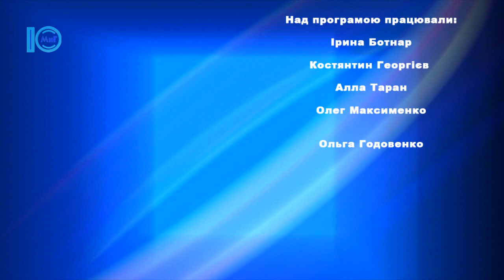Жителі МІЗу обговорили проблеми приватного сектора у виконкомі. Об’єктив. 27.06.2018